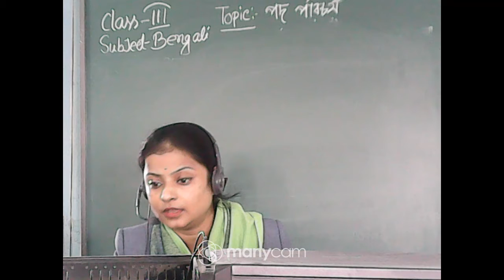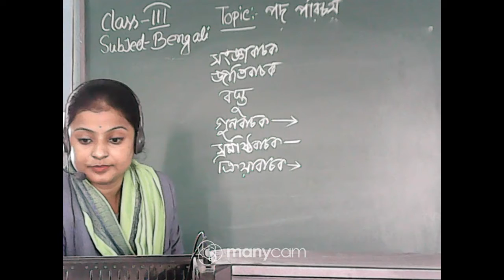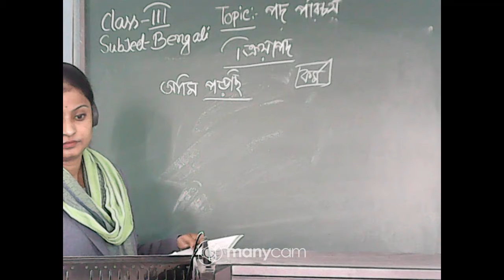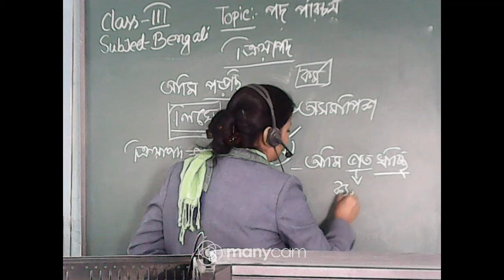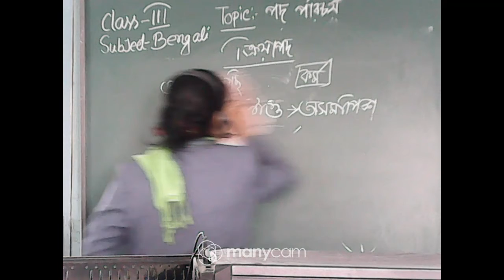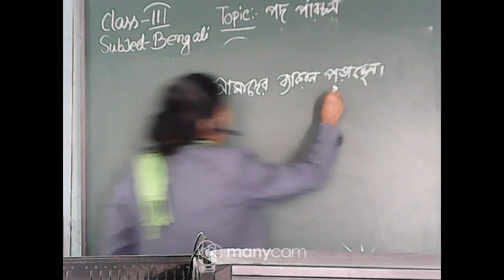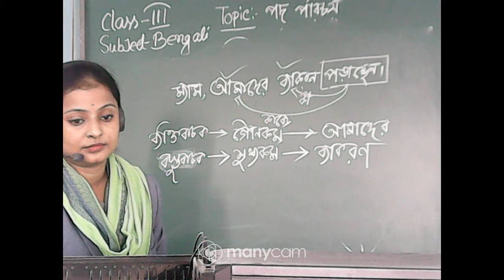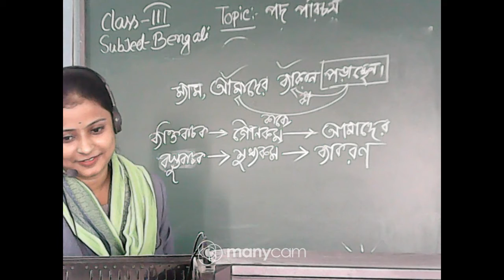Class III Bengali live